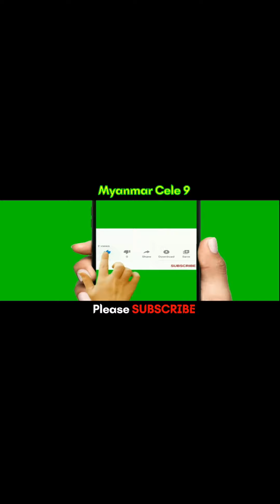Woodyကို ကိုကိုသင်ပေးခဲ့တာလေးတွေ သူများပြန်လုပ်ခိုင်းကြည့်နေတာ…မေသဉ္ဇာဦး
@MyanmarCele9 Woodyကို ကိုကိုသင်ပေးခဲ့တာလေးတွေ သူများပြန်လုပ်ခိုင်းကြည့်နေတာ…မေသဉ္ဇာဦး